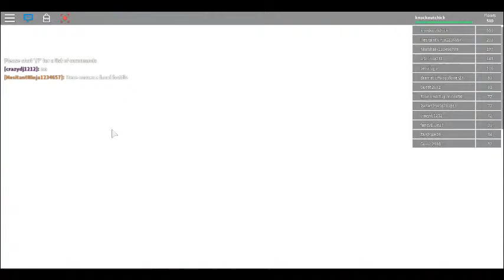Roblox Elevator part 1